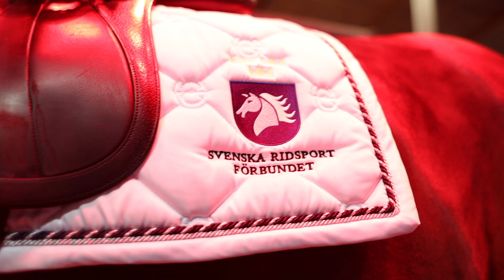På besök hos Saab Team Sweden Dressage - Sandra Dahlin S1E1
Ridsportens Innovationer och Svenska Ridsportförbundet besöker ryttare i de olika dressyrlandslagen från ponny till senior. I reportagen får vi höra ryttarnas syn på deras karriär, vad som driver dem att satsa så hårt och vilka mål de har för framtiden. I första avsnittet besöker vi det nya stjärnskottet Sandra Dahlin och hästen Ichi på hennes gård utanför Sala i Uppland.